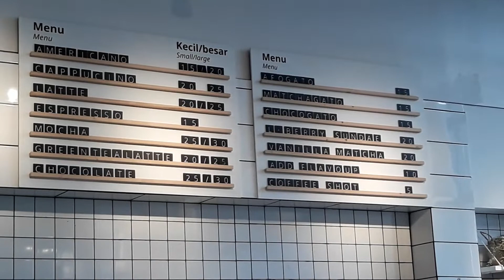Ngopi Sepuasnya Hanya 10.000 Rupiah di IKEA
Jalan-jalan di Bandung kamu bisa pakai kendaraan pribadi ke IKEA atau dari Alun-alun Bandung kita bisa naik teman bus menuju IKEA di Kota Baru Parahyangan Padalarang Kabupaten Bandung Barat.

Mau makan berat menu swedia atau hanya nongkrong ngopi sambil nikmati snack/cake/bisa juga dilantai atas dengan view pegunungan yang indah. Apalagi kalau mau borong barang di Ikea boleh juga asal banyak uang hehehe.

Ngopi hemat hanya 10.000 sepuasnya juga bisa lho, bawa mug dikasir lalu bayar dan ambil dimesin kopi depan kasirnya mau sampai kembung juga bisa asal kamu kuat perutnya. Selain ngopi bisa juga minum teh / lemon tea, minuman dingin bersoda sepuasnya.